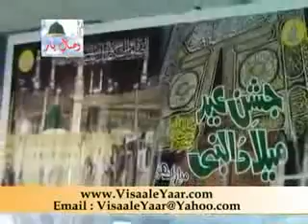URDU NAAT Tamana e MadinahKHALID HASNAIN & TASLEEM SABRI IN DUBAI BY Visaal